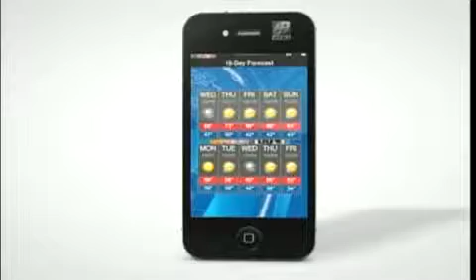Reading Country Club Suffers A Second Water Loss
Berks Fire Water Restorations helps the Reading Country Club twice in one day due to a second water loss - a pipe-burst.